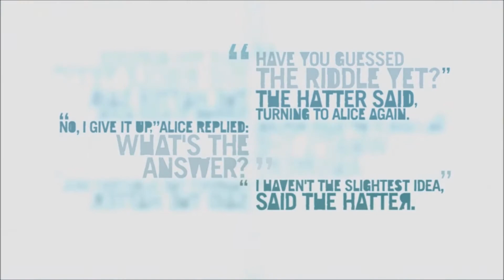Let`s Play Far Cry 3 #015 - Jason`s Blutrache - HD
Dies ist ein Let's Play von "Far Cry 3".

Willkommen zur 15. Folge von Let`s Play Far Cry 3.

Nach den Toden seiner Geschwister, schwört Jason Blutrache. Mit Citras Hilfe, die sich als die Schwester Vaas` entpuppt, schafft es Jason seinen Gegner ausfindig zu machen und nimmt den Kampf auf.
Schalte ein und viel Spass.